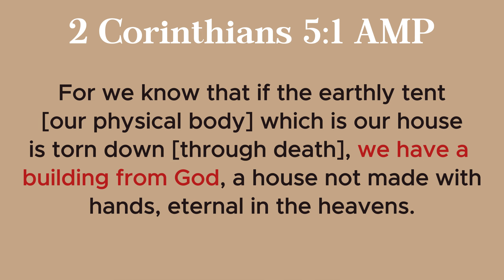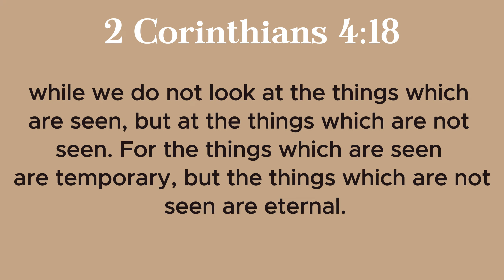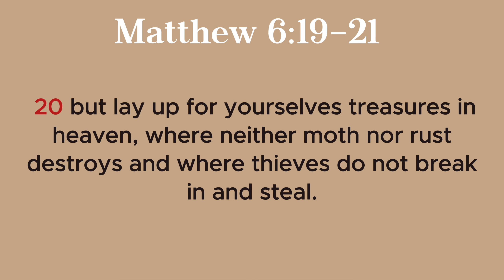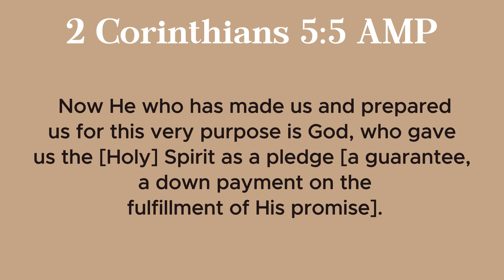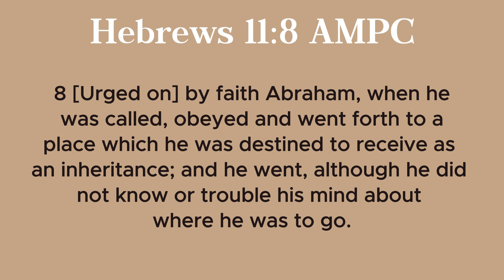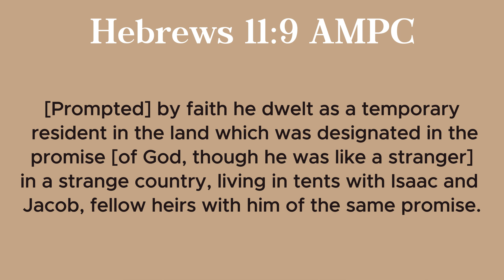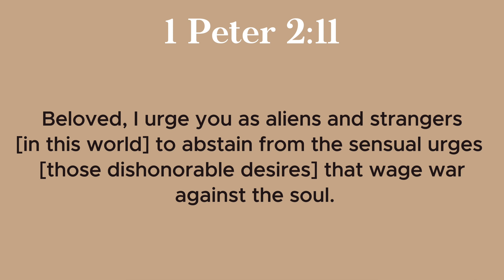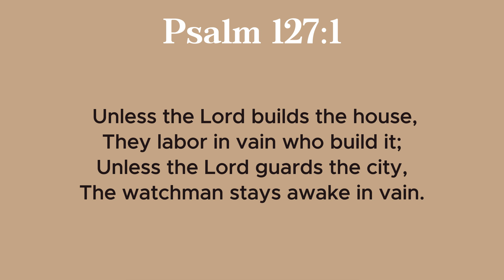Should We Invest in Our Lives On Earth?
Hey guys! I am back with another video and today I talk about why it's so important that we're careful with the way we invest in this temporary life on earth. I also talk about the difference between our earthly tent and our heavenly building that is highlighted in 2 Corinthians 5.